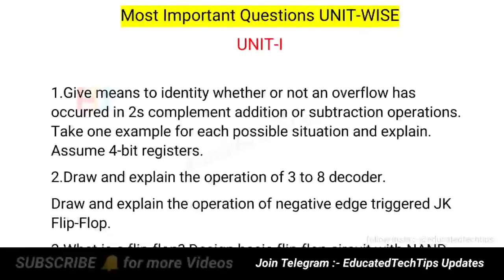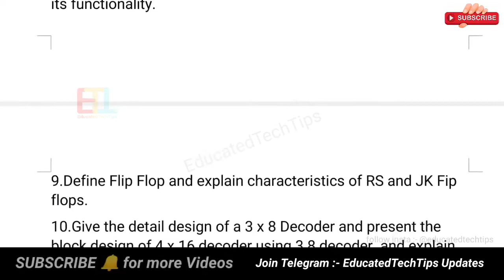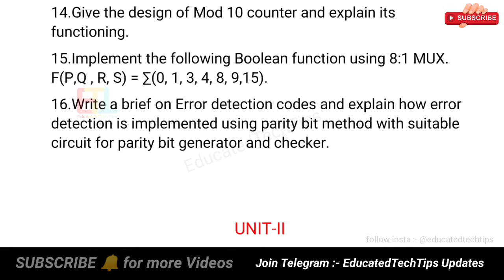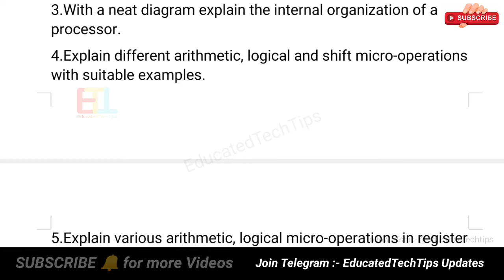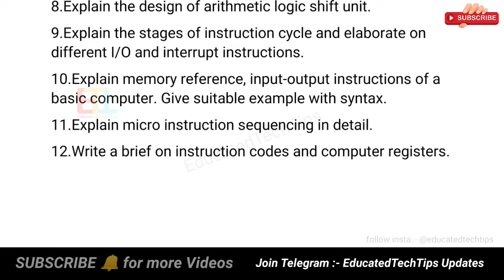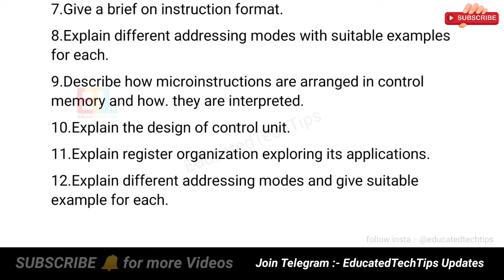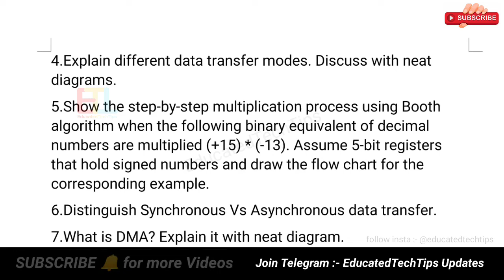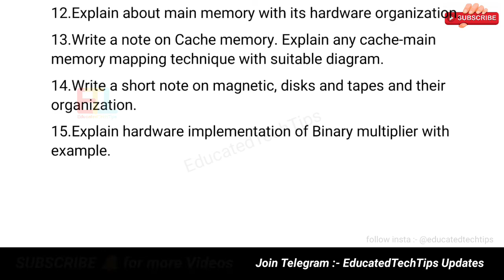Computer Organisation important questions Unit Wise PG MSc/MCA 1st Semester CO important questions